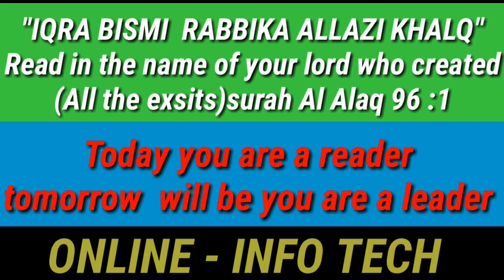Hiba meaning in Urdu and English | Hiba naam ka matlab jane urdu or English mein | حبہ کا مطلب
حبہ کا مطلب

Note : If you think this name contains an error/not correct with spelling, meaning of the name or Arabic, Hindi, Urdu, writing please do not hesitate to drop us an coment thanks

Muslim name
Top Muslim name
Top Muslim girls name
To name
Hindi name
Arabic name
Arabic girls name
Arabic Muslim girls name
Top Arabic name
Girls name
New born baby's name
India
Pakistan
Saudia Arabia